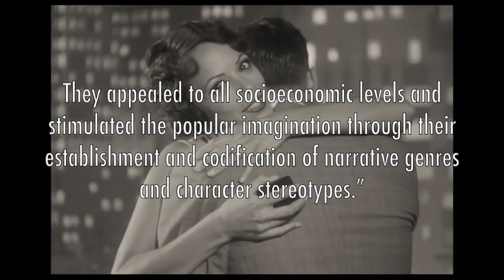The Artist 1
This video is about The Artist 1